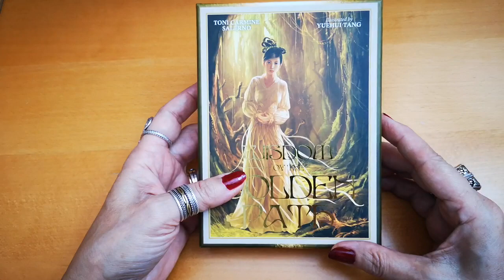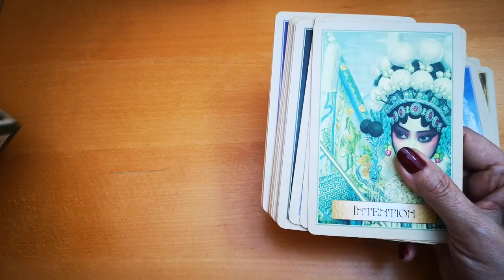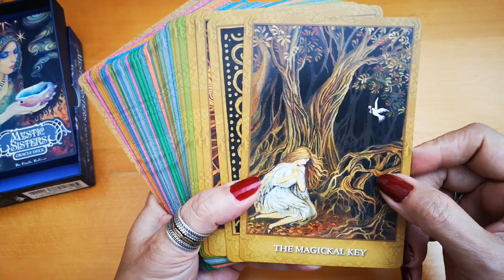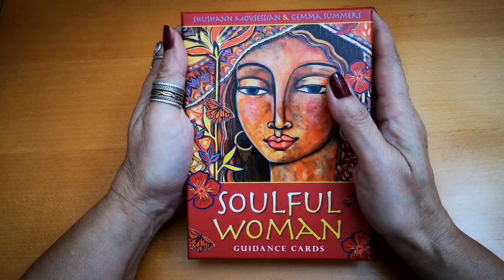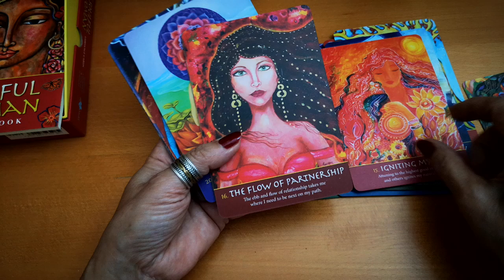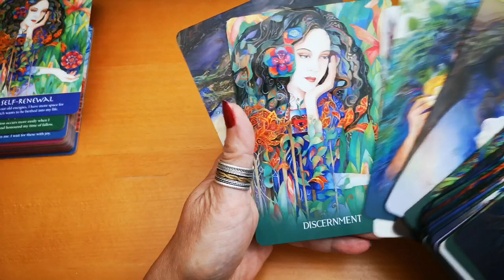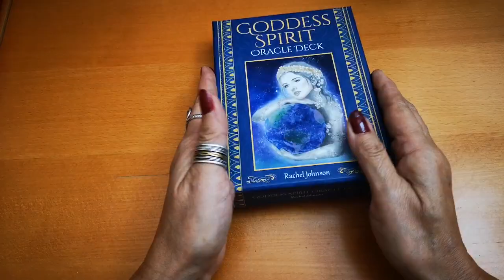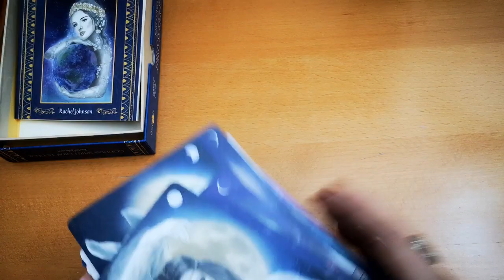BEAUTIFUL NEW ORACLES 🤗October 2023